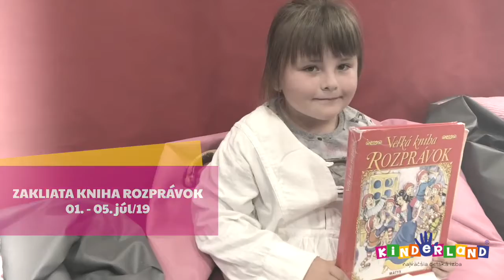zažiajty TÁBOROVÉ LETO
zažiajty vzrušujúce leto plné zábavy, smiechu a nových zážitkov

Každý pracovný deň od 07:00 do 15:30 v mesiacoch júl a august
sme tu pre Teba a Tvojich kamarátov.

Viac o jednotlivých táboroch sa dočítaš na web stránke v sekcii AKCIE A EVENTY.

POPLATKY:
19€/deň
80€/týždeň (Po-Pia)

S BONUSOVOU KARTOU:
17€/deň
70€/týždeň (Po-Pia)
*Bonusová karta sa vzťahuje iba na jedno dieťa

CENA ZAHŔŇA:
*neobmedzený vstup do Zón,
*celodenný pitný režim,
*obed (polievka a hlavné jedlo, dezert)
*olovrant
*tématický program s animátormi
*odmeny

Prines si so sebou:
*protišmykové ponožky (do JUMP-ky)
*plavky + uterák (do Aqua Zóny)
*skvelú náladu.

V prípade záujmu je potrebné vyplniť registračný formulár, ktorý nájdeš na našej web stránke

Tešíme sa na Teba!